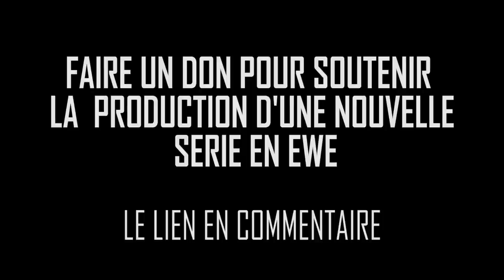FESTADO.TV GHANA | EWE Fousseni & Bedzo: Paid your bill... | Il faut payer ta facture d'electricité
FESTADO TV PRODUCTION new TV series EWE "Enu Meyi O" (RESCAPÉ | SURVIVOR) with Fousseni
Perhaps you have already wondered how to help FESTADO.TV to do better? The opportunity is now open to you.

[Francais] English follows
Bonjour à tous et bienvenue dans cette cagnotte !
En 1 clic, vous pouvez soutenir un projet créatif artistique ou culturel

Peut-être que vous vous êtes déjà posé la question de savoir, comment aider FESTADO.TV à faire mieux ? L'occasion vous est désormais offerte.

Nous nous sommes assignés le devoir de remettre l’une des anciennes gloires du cinéma Togolais dans ses droits. Nous avons digitalisé les anciennes vidéos qui sont disponibles gratuitement sur YouTube. Le fruit de notre travail est la présence sur la chaîne YouTube de FESTADO TV des séries: ADJIBOSSOU, TORNYEKO, TORVIENYEKO, ANYIGBANYA...

Nous avons également donné beaucoup de sourire à des millions de personnes avec les comédies de Fousseni que nous produisons chaque semaine à Lomé, Aflao ou à Ho au Ghana.

FESTADO TV PRODUCTIONS a également produit plusieurs émissions, films et séries qui sont disponibles gratuitement sur YouTube : ETIASSI, AMEGBETOA, TSOMEMANYA, BABICHE. Cela va sans dire que nous sommes très actifs et engagés.

La direction de FESTADO TV PRODUCTIONS a décidé de produire une nouvelle série télévisée en EWE avec Fousseni comme acteur principal... Une histoire vraie qui sera interprétée par les meilleurs acteurs et actrices du Togo et du Ghana.

"ENU MEYI O" (Rescapé en français), voilà le titre révélateur d'une série de 54 épisodes où Fousseni partira de rien en étant le domestique de son frère et tout comme par enchantement deviendra le garde du corps du ministère et de sa fille...

Nous venons humblement solliciter votre soutien afin de couvrir la totalité des dépenses relatives à la production de cette nouvelle série télévisée en EWE. Nous promettons de mettre l’ensemble des épisodes gratuitement en ligne sur YouTube.

FESTADO TV PRODUCTIONS est une maison de production cinématographique au Togo et au Ghana. Notre but premier est la promotion de nos cultures et de nos valeurs africaines au travers du cinéma authentique africain, bref un cinéma produit par les africains pour les africains.

-Donnez autant que vous voulez

-Tous les paiements sont 100% sécurisés

-Pourquoi Leetchi.com ? C'est simple et transparent !

Merci

[ENGLISH]

Hello everyone & welcome to this money pot!

With just 1-click you can support a creative artistic or cultural project

We have made it our duty to restore one of the former glories of Togolese cinema to its rights.We have digitized the old videos which are available for free on YouTube. The fruit of our work is the presence on the YouTube channel of FESTADO TV of the series: ADJIBOSSOU, TORNYEKO, TORVIENYEKO, ANYIGBANYA...

We also gave a lot of smiles to millions of people with the Fousseni comedies that we produce every week in Lomé, Aflao or Ho in Ghana.

FESTADO TV PRODUCTIONS has also produced several shows, films and series which are available for free on YouTube: ETIASSI, AMEGBETOA, TSOMEMANYA, OLEVIA, BABICHE... This is the proof of our very active engagement.

The management of FESTADO TV PRODUCTIONS has decided to produce a new television series in EWE with Fousseni as the main actor... A true story which will be interpreted by the best actors and actresses from Togo and Ghana.

"ENU MEYI O" (Survivor in French), here is the revealing title of a series of 54 episodes in which Fousseni will start from nothing by being his brother's servant and, as if by magic, will become the bodyguard of the ministry and his daughter ...

We humbly ask for your support in order to cover all the expenses relating to the production of this new television series in EWE. We promise to put all episodes online for free on YouTube.

FESTADO TV PRODUCTIONS is a film production house in Togo and Ghana. Our primary goal is the promotion of our African cultures and values through authentic African cinema, in short cinema produced by Africans for Africans.

Give however much you want
All payments are 100% secure
Why Leetchi.com? It's easy & transparent!